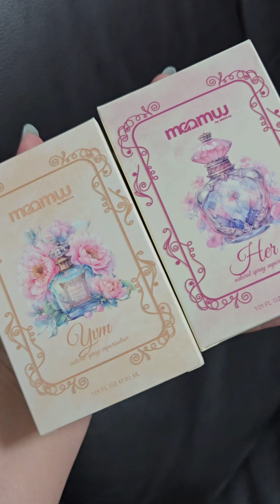สั่ง น้ำหอมสายมู ให้อะไรกับเรา🔮🪄 | Pzployzaiiii @maamuu_office 💰💗